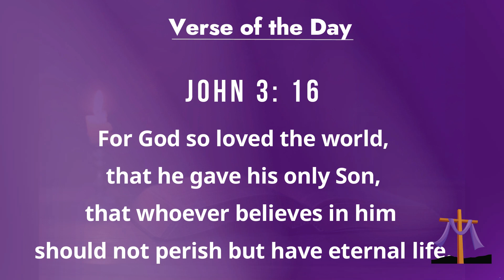Verse of the Day - 9th march, 2023